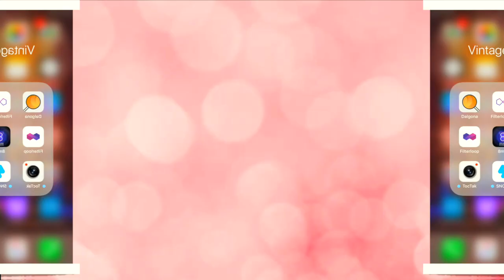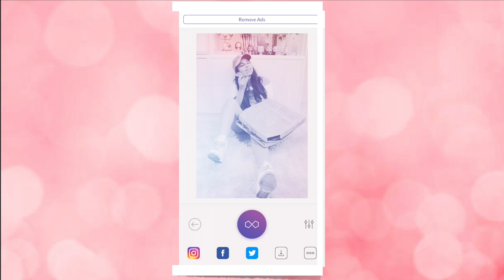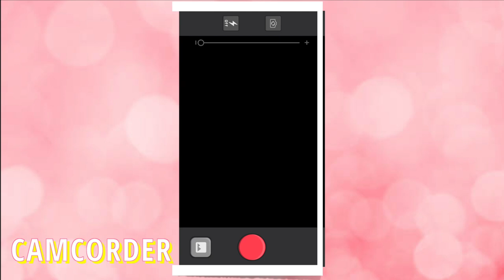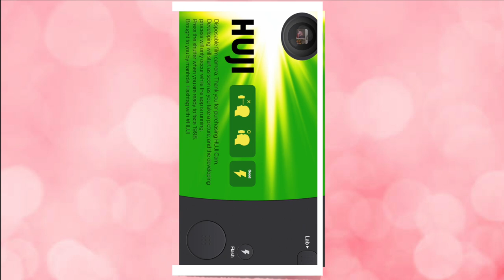APPS DE GRAÇA PARA EDITAR FOTOS E VÍDEOS VINTAGE / RETRÔ